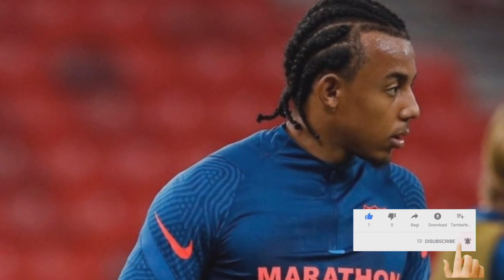Bailly តកុងត្រាថ្មី​2ឆ្នាំជាមួយ Man Utd,Liverpool ប្រជែង Realដើម្បី,​ឲ្យតែមាន Isco ចូល,SokhengReader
ព័ត៌មាន​កីឡា
-កីឡាករ Man Utd ម្នាក់ បញ្ចប់ចចាមអារ៉ាមផ្ទេរទៅអេស្ប៉ាញ ដោយបន្ដកុងត្រា២ឆ្នាំទៀត។
-Klopp ទទូចឲ្យមេធំ Liverpool ចូលរួមប្រជែងជាមួយ R.Madrid ដណ្តើមយកកីឡាករតម្លៃ ៥០ លានផោនម្នាក់។
-Real Madrid ហាក់ខ្សត់គ្រាប់បាល់ក្នុងការប្រកួត ពេលកីឡាករមួយរូបនេះលេងនៅលើទីលាន។
-ឃើញលេងមិនធ្លាក់ដៃ PSG បន្ដកិច្ចសន្យាថ្មី១២ខែទៀតឱ្យ Navas។
បាល់ទាត់អន្តរជាតិ​
កីឡាបាល់ទាត់
Football News
Zinedine​ Zidane​
Manchester City
Eric Bailly
Julias Kounde
Isco
Pep Guardiola
Keylor Navas
Lionel Messi
Neymar Jr
Paul Pogba
Son Heung​ Min
Tottenham Hotspur
Florentino Perez
Jose Mourinho
Thomas Tuchel
European Super League
Paul Pogba
Ole Gunnar Solskjaer
Manchester United
PSG
Lionel​ Messi
Paul Pogba
Barcelona
Chelsea
Manchester City
Copy Del Rey
Tiffy Army Fc
Sport News
Metfone Cambodian League 2021
Week5
English Premier League
Laliga
AFC Cup 2021
Visakha FC
Lelanok United
International Football
Lionel​ Messi​
Real Madrid​
Cristiano​ Ronaldo​